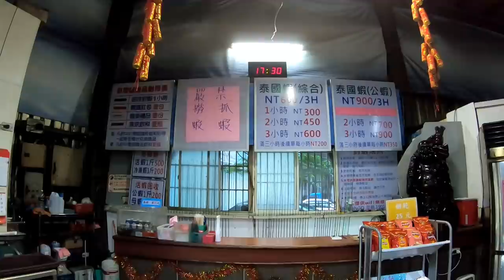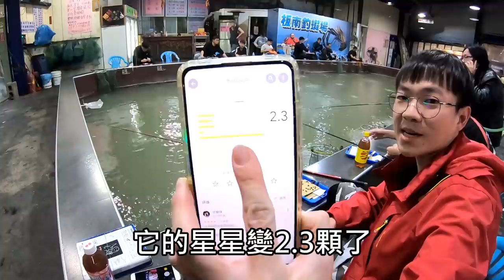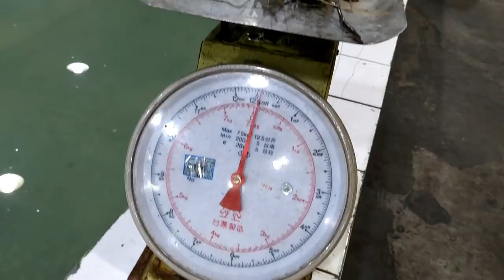第一次差點釣不到蝦！？板南釣蝦場的蝦場傳說讓人既期待又怕傷害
#2.3顆星評價

台北市萬華區西寧南路7號

板南釣蝦場
新北市中和區中正路190-1號

竿子:哪吒 5/6/7
天平母線:止滑快別-檔豆-擋豆-3分浮標-擋豆(5呎 1.0號PE線)
天平子線:8號鉤-40公分弧形天平

價格:
綜合池2小時 450元